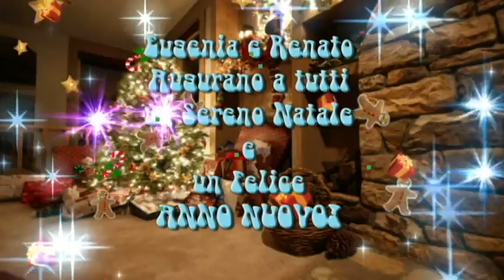AUGURI PER UN SERENO NATALE 2016 E FELICE 2017 a TUTTIIIII!!! ...